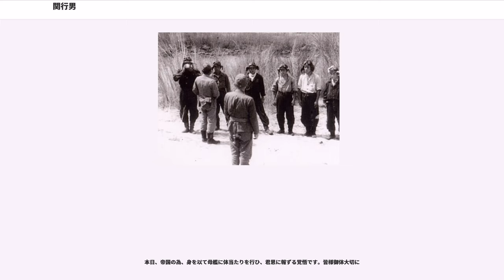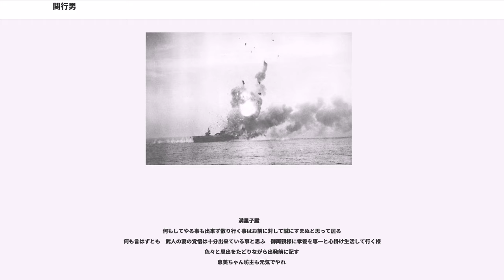関行男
関 行男（せき ゆきお/つらお、1921年8月29日 - 1944年10月25日）は、日本の海軍軍人。海兵70期。レイテ沖海戦において、初の神風特別攻撃隊の一隊である「敷島隊」の隊長として特攻し、アメリカ海軍の護衛空母セント・ローを撃沈したことで、死後「敷島隊五軍神」の1人として顕彰された。特攻による二階級特進で最終階級は海軍中佐。

1921年8月29日に、愛媛県西条町栄町で古物商を営む父勝太郎と母サカエの子として生まれる。

現西条市立大町小学校、旧制西条中学校を経て、1938年12月海軍兵学校（70期）へ進学。同期には菅野直、中津留達雄、高井太郎（イースタン・カーライナー社長）、後宮俊夫（日本基督教団総会議長）がいる。

行男は勉強が出来、文才があり、数学も賞を貰ったり、テニスの主将として全国大会にも出場した経験があった。父は、行男が高等師範学校に進んで教師になり平穏に暮らすことを望んでいたが、行男は一高がだめならば、同じ程度の難関であった海軍兵学校に行くつもりであった。父は「今の戦争が長引けばそれだけ命を危険にさらすことになるぞ。」と諭したが、「ぼくは教師など性に合わん。この非常時に事なかれ主義のなまぬるい生き方なんぞ我慢できんよ。」と反論した。父は「あいつは、わしらには出来過ぎとる。」と、サカエにぼやいたという。
父は行男が海軍兵学校を卒業する前に死去した。その後、母・サカエは経営していた古物商を廃業し、草餅の行商人へ転じている。海軍兵学校へ進学する行男の希望で、母方の親族に当たる繁子が関家の養女となった。

海軍兵学校に在籍する者の中で、関は一、二を争うほどの高身長でとても目立っており、新入生恒例の姓名申告では上級生に唯一褒められたという。その一方で、養妹である繁子の自慢話を同期生に話したり、繁子と他の生徒の許婚を比較して「繁子の方が上だ」というような内容を日記に記述していたことが発覚して制裁を受け、関が記述した日記が全生徒の見世物にされたこともあった。しかし、繁子の件で制裁を受けた場合を除けば、料亭での芸者遊びによって芸者にあまり関心を持たず、異性に対する関心は薄いように周囲から見られていた。1941年11月15日海軍兵学校卒業、少尉候補生として戦艦「扶桑」乗組。1942年4月、水上機母艦「千歳」乗組。渡辺エミ子という鎌倉で有名な医者の娘から慰問袋を送られ、その礼状に「横須賀に帰ったら直接会ってお礼したい」と記述していた。その後、関が横須賀へ戻った際に約束していた出会いは実現するものの、関はエミ子ではなく、同行していたエミ子の姉に一目惚れする。その姉が、のちに妻となる渡辺満里子であった。

1942年6月少尉。

1943年1月第39期飛行科学生を拝命。霞ヶ浦海軍航空隊に入隊。この時、教官として関につきっきりで指導したのが操練35期の原田要であった。関は、一兵卒上がりの原田に対してもとても礼儀正しかったという。6月海軍中尉に任官。8月、宇佐空で艦上爆撃機の実用機教程。

1944年1月、霞ヶ浦海軍航空隊付、飛行教官に就任。1944年5月1日海軍大尉に進級。1944年5月11日に婚姻願を提出、5月26日に海軍大臣の許可が下りる。5月31日、関は福永恭助退役海軍少佐夫妻の媒酌のもと、渡辺満里子との結婚式を水交社で執り行った。1944年6月マリアナ沖海戦（あ号作戦）の翌々日、関は練習生に向かって「あ号作戦の敗北は知っているだろう。もうこうなったら爆弾を抱いて体当たりするしかない。お前らにそれができるか」と話したという。1944年9月、台南海軍航空隊の教官に着任。富士栄一によれば、9月末ごろ、搭乗員に対して一人子、妻帯者は外れろという指示がまずあり、誰も出ていかないと、続けてフィリピンで特攻をやるので志願するものは上司に願書を出すようにという話があったという。富士は願書を持って行く際に飛行長の前で関に会い、二人は笑って「いよいよしょうがないですな」と話し、二人で願書を提出したという。砂原大尉によれば、戸塚浩二大尉と関大尉との3人の間で、「特攻といっても決死隊と爆弾を抱えて突っ込んでいくのとあるが爆弾かな」という会話があり、関は手紙で知らせると言い、後で来た手紙には「その通り」とだけ書いてあったという。

9月25日、第二〇一海軍航空隊に赴任。台湾沖航空戦で戦死した鈴木宇三郎海軍大尉の後任...